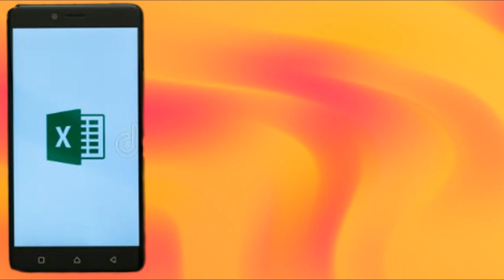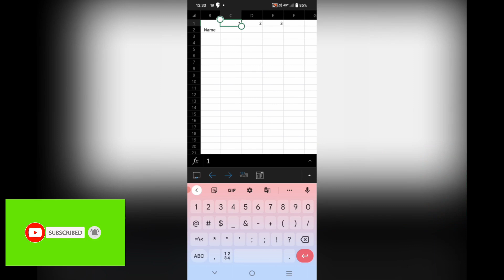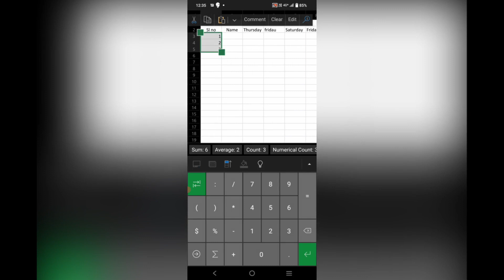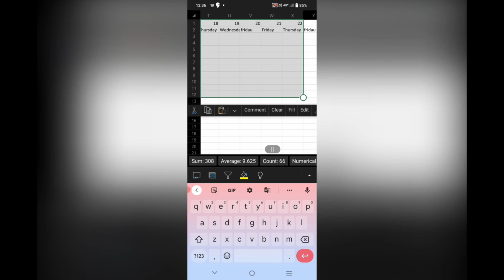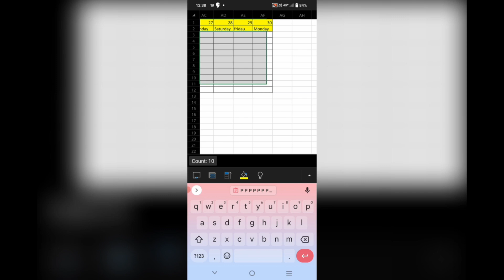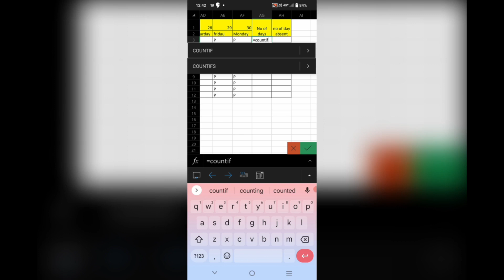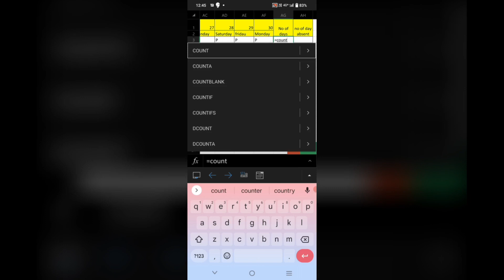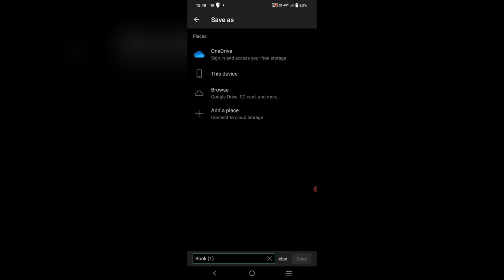Create ATTENDANCE sheet in Mobile Excel How To Use Microsoft Excel in Mobile | AndroidPhone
How To Use Microsoft Excel in Mobile | Android Phone | Mobile|Create ATTENDANCE sheet in MobileExcel

How To use MS Excel in Android Mobile | Basic Knowledge of MS Excel Tutorial | MS Excel in Android ms excel mobile version - How To Use MS EXCEL In Android Mobile | MS Excel App in Android .How to create Attendance sheet in Excel in Mobile

Time-Stamps:-
00:00​ | Intro
00:16 | Part 1: How To Use Microsoft Excel in Mobile
01:50 | Part 2: Excel Tutorial
03:06​ | Part 3: How to use EXcel in mobile
05:29​ | Part 4: MS Excel in Android Mobile
07:36 | Part 5: MS Excel in AndroidBasic
09:01 | Part 6: excel in Telugu for beginners
10:10 | Part 7: how to use ms excel in android mobile
11:21 | Part 8: excel app tutorial
12:06 | Part 9:  how to use excel formulas in mobile phone
13:01 | Part 10: how to use microsoft excel on phone

how to use ms excel in an phone
ms excel in android phone
how to use excel on mobile
mobile excel tutorial
mobile excel
MS Excel App in Android
excel tutorial in hindi mobile
excel app
How to use Microsoft Excel on mobile phone
How to use MS Excel in Mobile Phone
ms excel in android mobile
ms excel telugu tutorial pdf free downloadms excel telugu pdf
mobile excel tutorial in hindi
how to learn excel sheet tips in Telugu
how can I learn ms excel in mobile
how to use ms excel in a phone
excel app tutorial
How do I create an attendance sheet in Excel on my phone?
How do I create an attendance spreadsheet in Excel?
Can I use Excel in mobile?
Is Excel free for mobile?
How do I view Excel on mobile?

How can I create Excel sheet in Mobile?

mobile excel
excel in Telugu
MS Excel in AndroidBasic
Knowledge of MS Excel
how to use ms excel in android mobile
excel app
excel app tutorial
excel application
excel tutorial
excel in Telugu for beginners
mobile excel use
mobile excel formula
basic knowledge of ms excel tutorial
Insight
Ganesh
how to use excel in mobile
how to use excel sheet in mobile
how to use ms excel in mobile
how to work on excel in mobile
how to use excel on android
how to work in excel in mobile
how to use excel on phone
how to use microsoft excel in mobile
how to use excel in phone
how to use excel on iphone
how to use excel on android phone
how to use excel in iphone
how to use excel in android phone